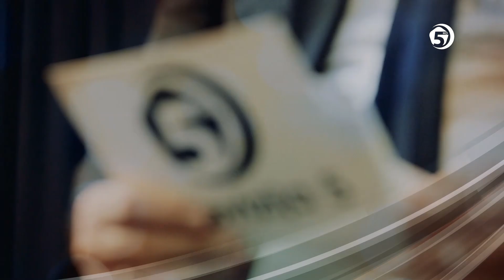Ništa lično - dr. Edin Ramić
"Ništa lično" gost: dr. Edin Ramić, federalni ministar za pitanja raseljenih osoba i izbjeglica.